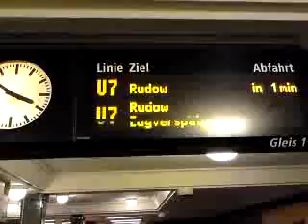Kaputte Daisy-Anzeige in Neukölln (U7)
Ein Zug verspätet sich und die Anzeige funktioniert nicht richtig.